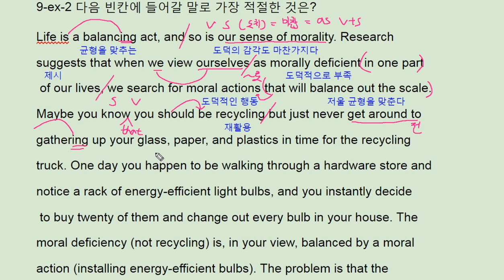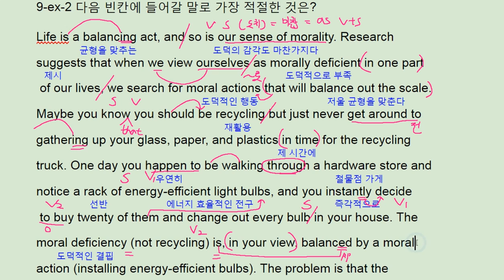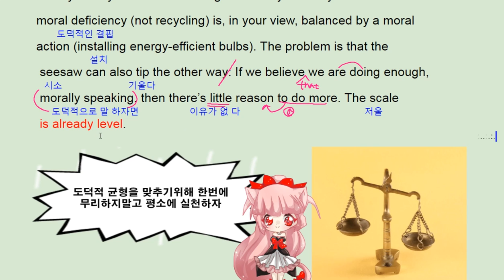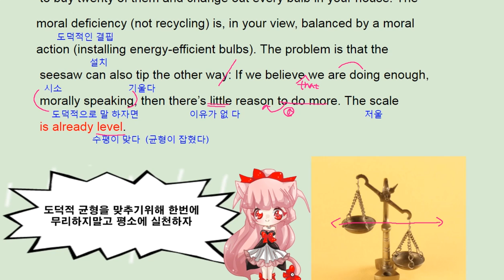리딩파워 유형편 완성 9강 ex 2 - 번개콩 Moral balance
반갑습니다.

채널입니다.